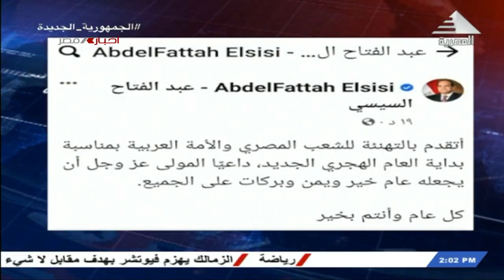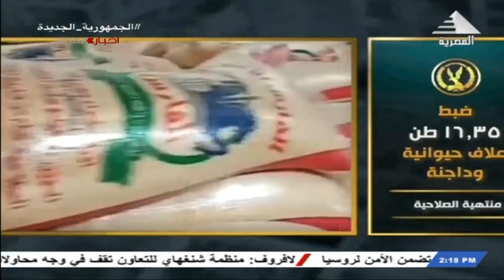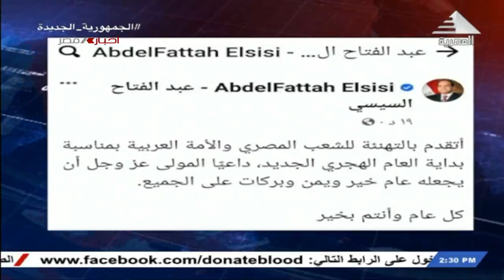نشرة أخبار الثانية ظهراً 29-7-2022